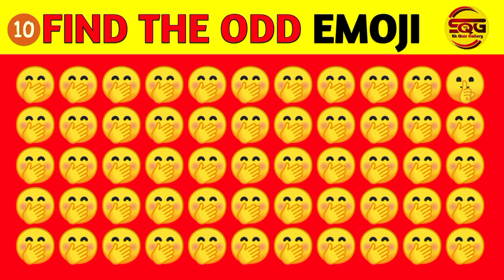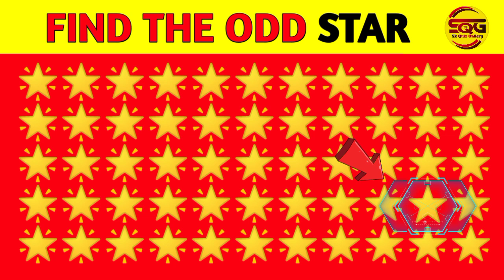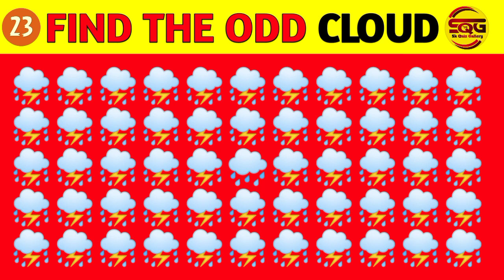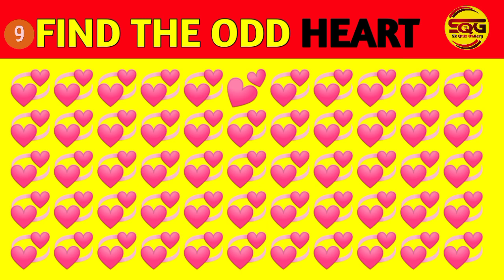HOW GOOD ARE YOUR EYES #73 | Find The Odd Emoji Out | Emoji Puzzle Quiz। Spot The Difference Emoji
Find The Odd Emoji Out | Spot The Difference Emoji | Emoji Puzzle Quiz | Find the difference